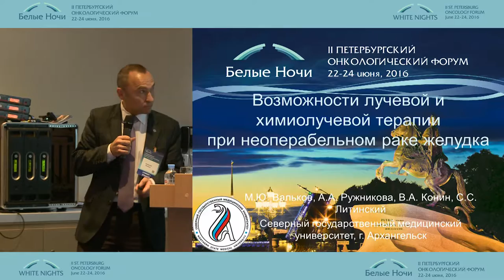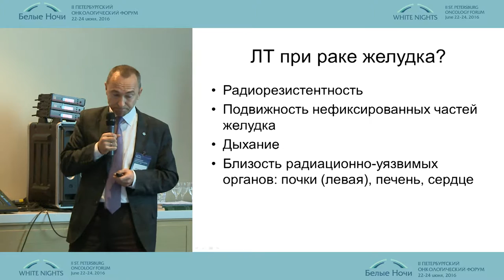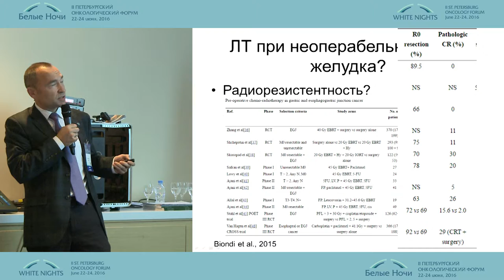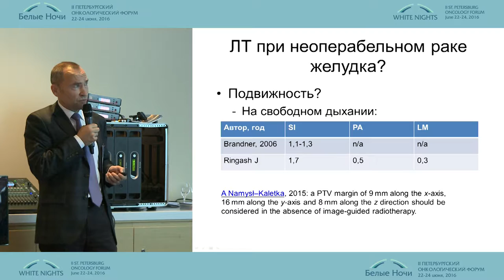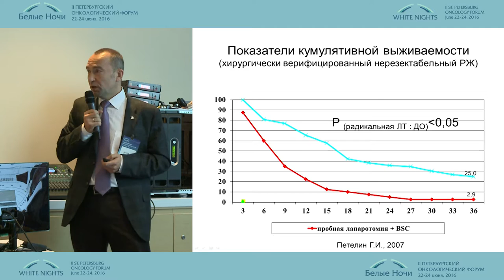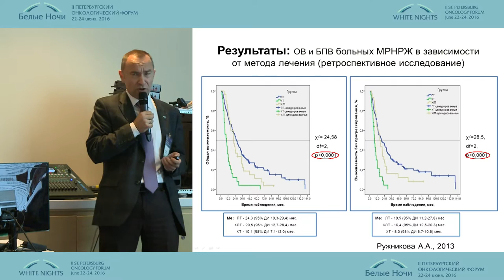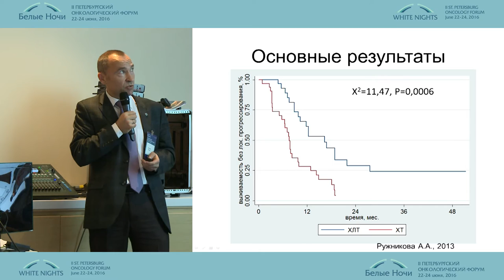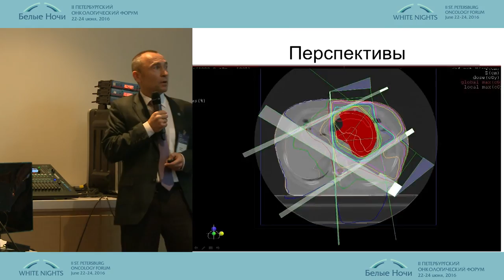Возможности лучевой и химиолучевой терапии при неоперабельном раке желудка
Михаил Юрьевич Вальков (Архангельск)